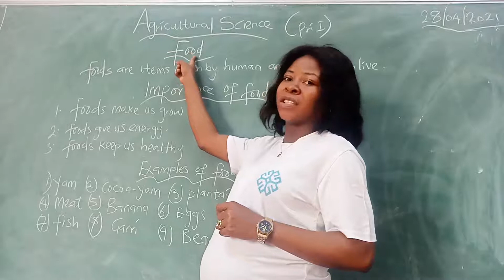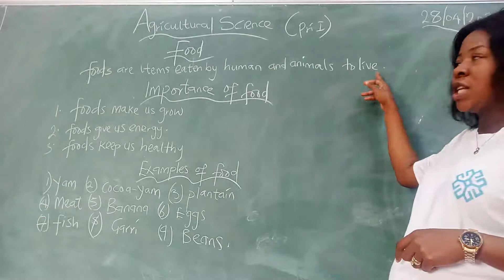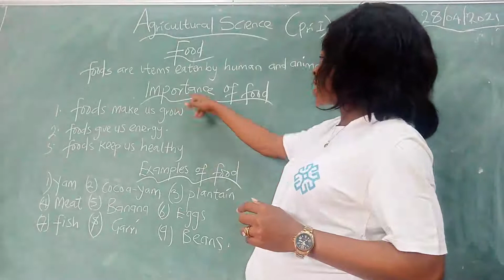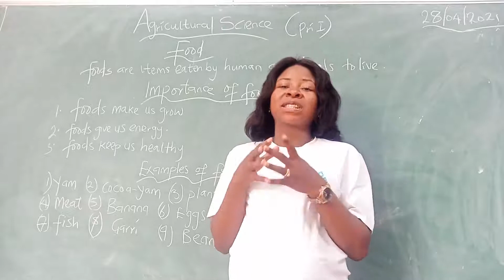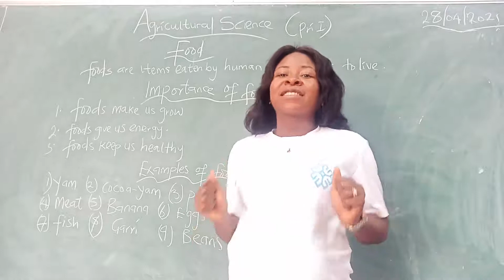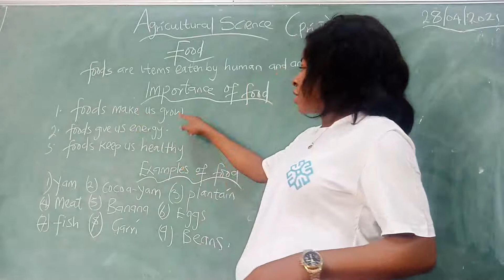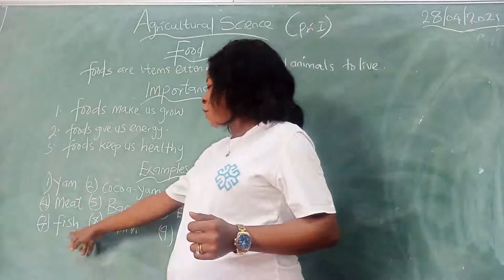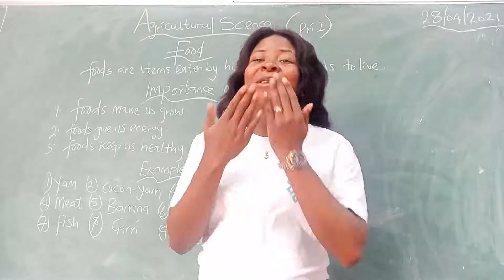P1 Agriculture 28 04 2021